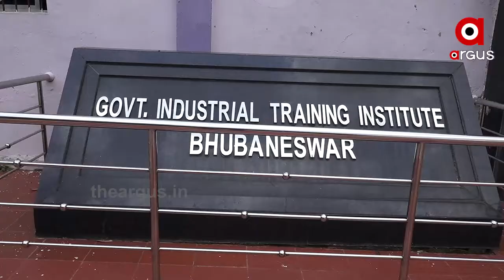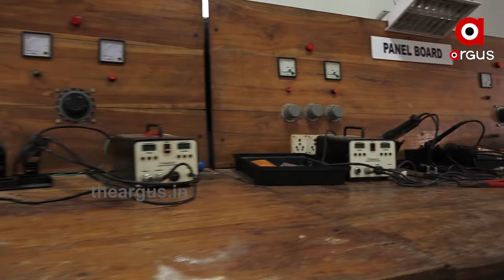ଇଚ୍ଛା ଥିଲେ ଉପାୟ ଆପେ ଆପେ ଆସେ....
ଇଚ୍ଛା ଥିଲେ ଉପାୟ ଆପେ ଆପେ ଆସେ । ନିଜର ସେହି ଦୃଢ ଇଛାଶକ୍ତି ବଳରେ ଅଦରକାରୀ ବସ୍ତୁକୁ ବ୍ୟବହାର କରି ସାନିଟାଇଜର ମେସିନ ନିର୍ମାଣ କରିଛନ୍ତି ଭୁବନେଶ୍ୱର ଆଇ.ଟି.ଆଇର ଛାତ୍ର ଏସ.କେ.ଫୟାଜ । ଫୟାଜଙ୍କ ଦ୍ୱାରା ନିର୍ମିତ୍ତ ଏହି ମେସିନଟି ସେନସରରେ ଚାଳିତ ହେଉଛି.